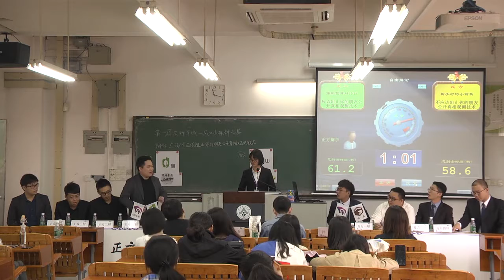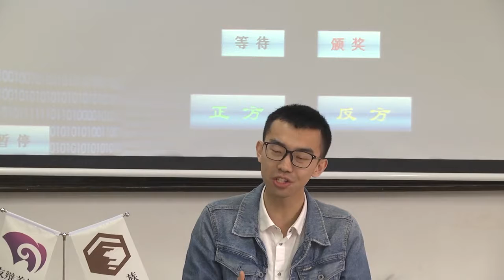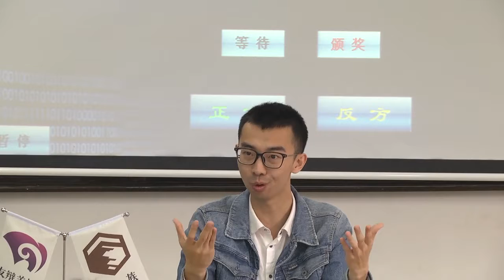2018友辩羊城（初賽）：深圳菖蒲辩论社VS新手村的小萌新